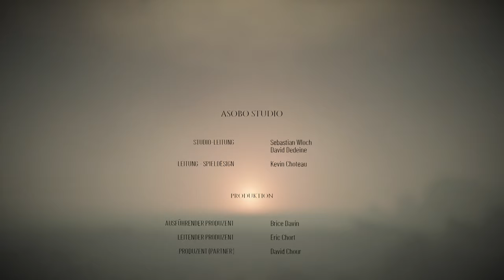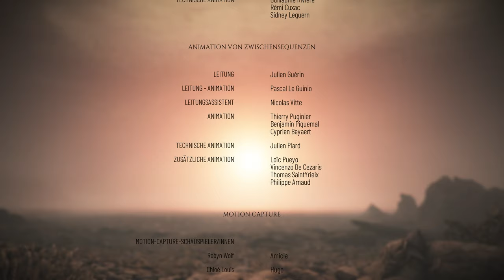A Plague Tale: Requiem - Das Finale | 4K 60FPS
Das Finale von der Geschichte, oder doch nicht?